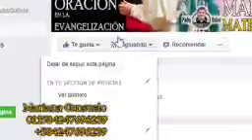EVANGELIO DE HOY Jueves 23 de Septiembre 2021 con el Padre Marcos Galvis